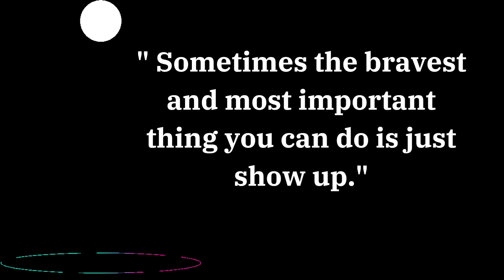Best Motivational Quotes to Move on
These are some motivational quotes or words of wisdom to move on or to start again after falling apart, or failing the goals in life.

Life is all about moving on and learning from our mistakes, to try again.

I used graphics of bouncing ball in this video because I believe that sometimes life is like a bouncy ball. We have to learn to be strong and bounce back in life. Whatever life throw to us is we have to used that opportunity to bounce even higher.

The quotations in this video are from unknown authors.